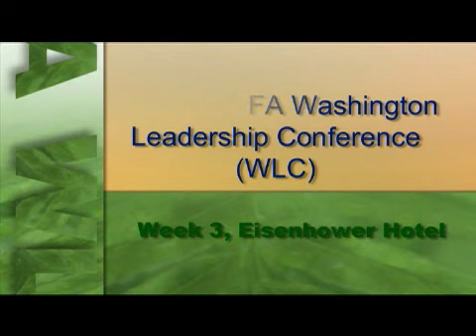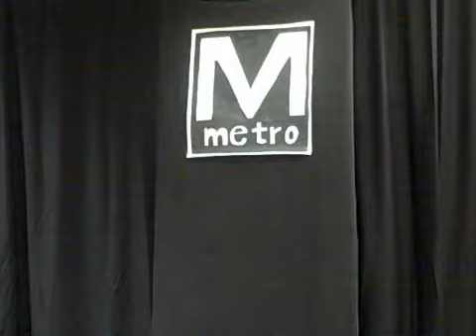TOP 5 VIDEO: Group 3 Eisenhower, Week 3 WLC Ag Shoots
Check out one of the top 5 overall videos from the National FFA Washington Leadership Conference (WLC). Not only will you become more educated about agriculture, but you'll hear how vital agriculture is in the eyes of today's youth.